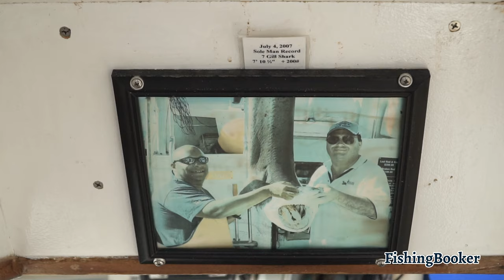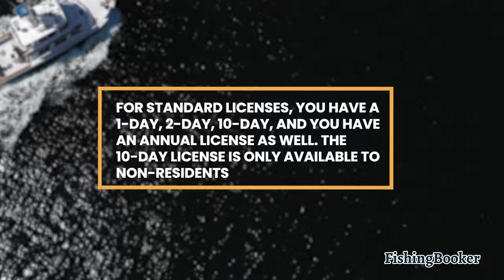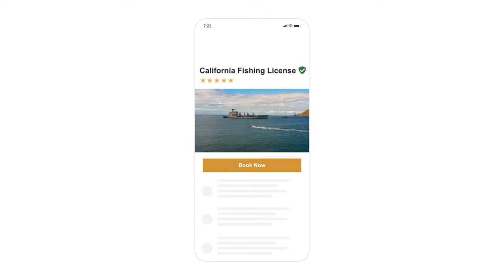How to Buy a Fishing License in California | FishingBooker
Or

Fishing in California is as diverse as the landscape. From the fast-running waters of the Sacramento River to the open Pacific, the Golden State has something for every type of angler. That’s why it’s important to know the local rules and regulations before you head out on your adventure.

This video gets into some of the basics about getting a fishing license in California. It also answers some commonly asked questions, such as, “Which license should I buy? What are the exceptions? And Can I fish at a discounted rate?”

After watching, you’ll spend less time looking for answers and more time fishing. Click on the link above the description to get more information on buying a fishing license in California.